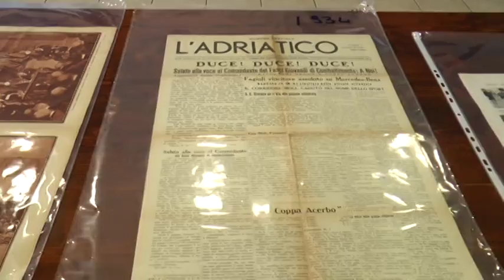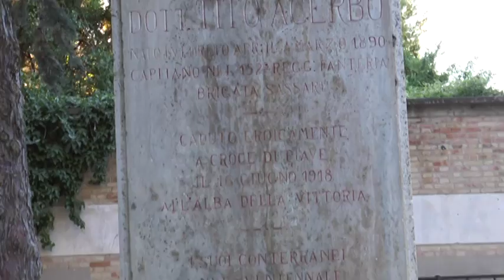A Loreto “Aspettando il circuito di Pescara”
Aspettando il circuito di Pescara. E’ il titolo della manifestazione che si è tenuta a Loreto Aprutino su impulso del Rotary Club vestino Penne – Loreto e che anticipa la rievocazione della Coppa Acerbo